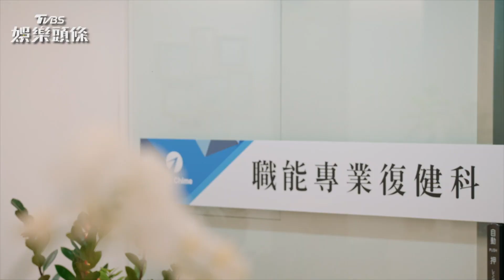黃柏峰霸道總裁上身！ 壁咚馮容潔喊「充電」｜TVBS娛樂頭條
每週二、四 21:00《TVBS劇在一起》YouTube頻道
每週六 22:00《TVBS 42》